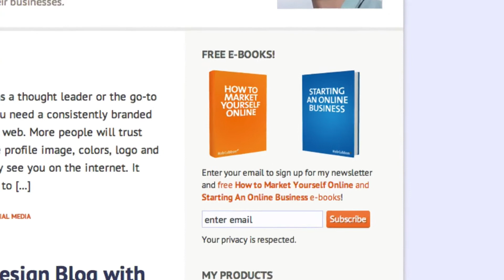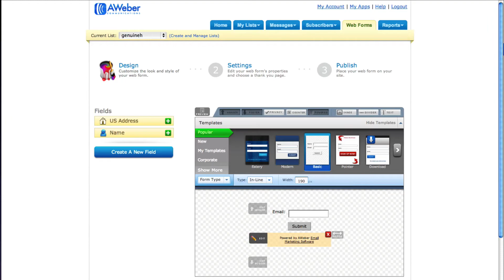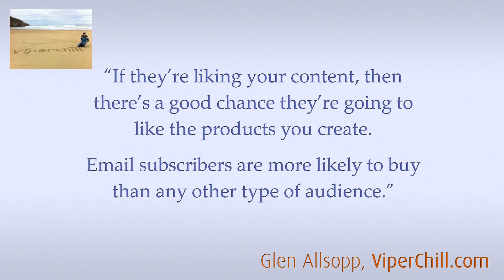Email Marketing: How To Build an Email List of Customers